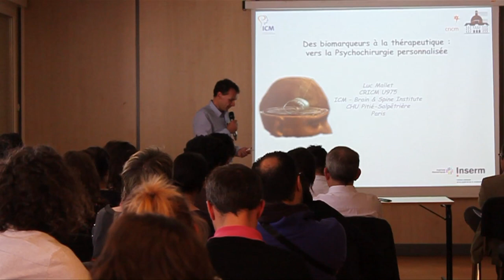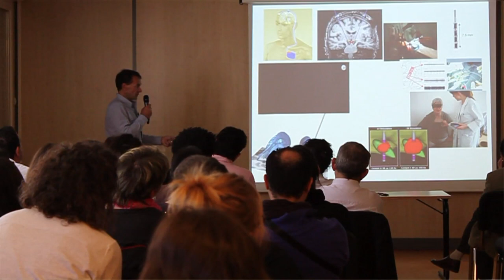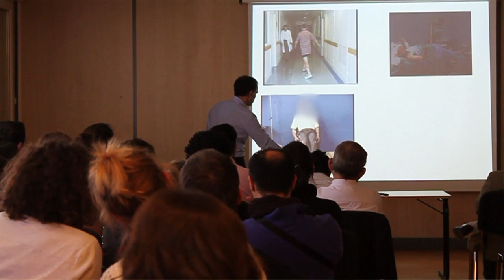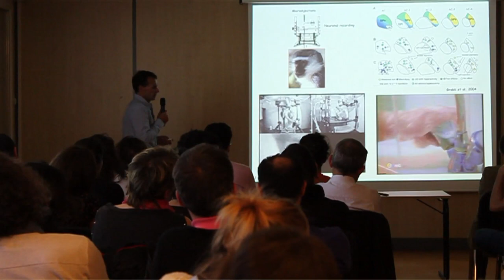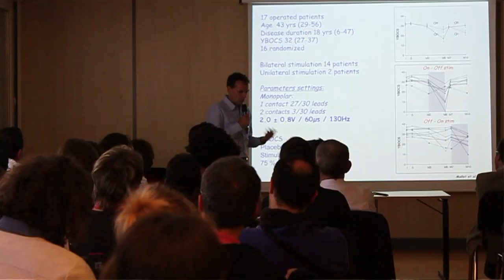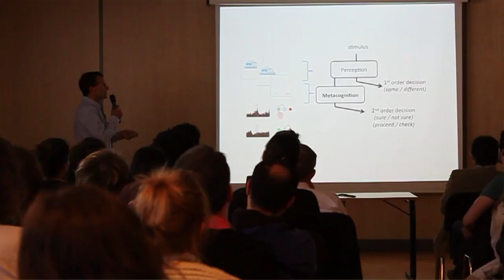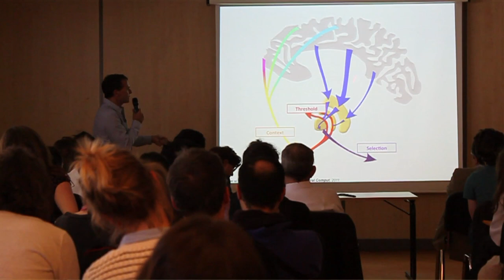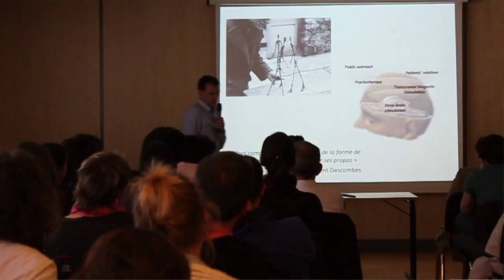Conférence Luc Mallet - juin 2013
Des biomarqueurs à la thérapeutique : vers la Psychochirurgie personnalisée
Luc Mallet, Paris, France.